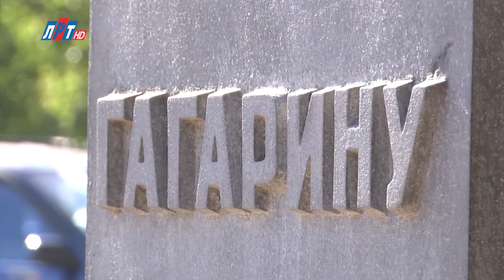Имени Гагарина. Михаил Лагутин